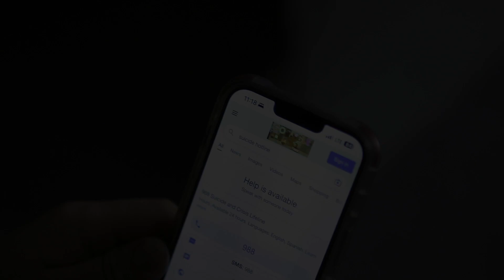Mental Health Awareness PSA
HOSA Regionals